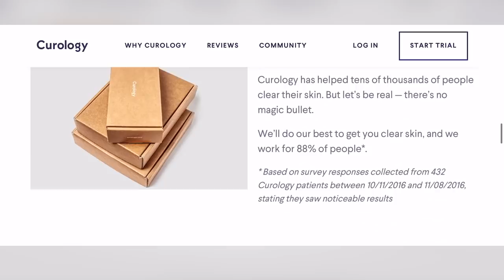My BACKYARD POND is FULL of INVASIVE FISH!? *FEEDING*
ALL My FISH had thousands of babies!! We've got our own live food being produced now on the farm, you've gotta check this out...

Filmed & Edited By: David Bell (@itsdavidbell)